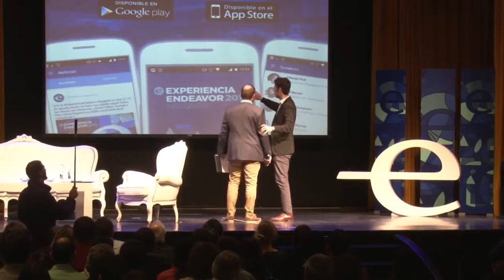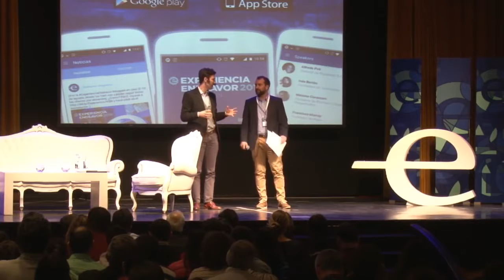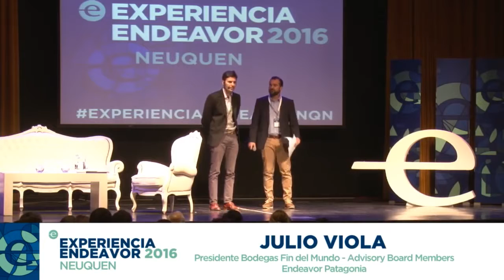Segmento Economías Regionales parte 2 | Experiencia Endeavor Neuquén 2016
Segunda parte del segmento de economías regionales. Hugo Sanchez, presidente de Patagonia Fruit S.A., y Julio Viola, presidente de Bodegas del Fin del Mundo,  fueron entrevistados sobre la importancia de emprender para fortalecer las economías regionales.